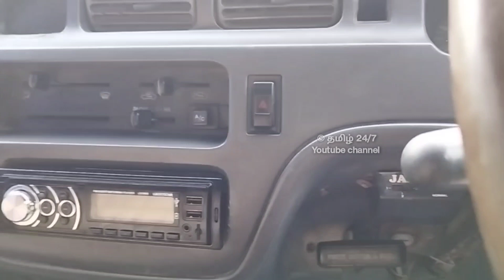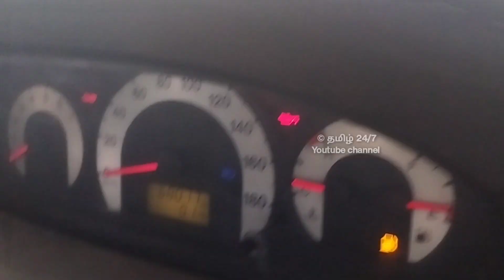SUV கார்ஸ் வரவு & ஷாப் ரெவியூ | Bismilla Cars | தமிழ் 24/7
sold out